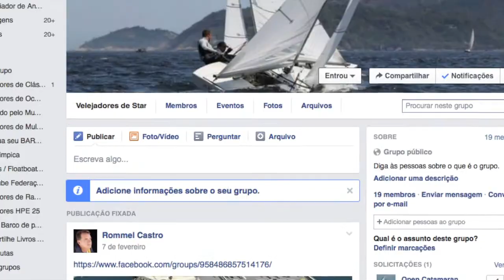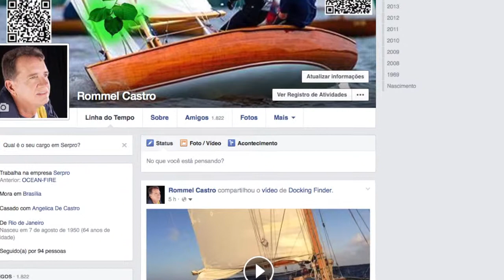Navegando Virtualmente No Facebook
Uma visão da rede do conhecimento náutico e dos parceiros colaboradores. O compartilhamento de informações e de conhecimento podem efetuar mudanças na cultura náutica e mentalidade marítima. Bons ventos para aqueles que compartilham o seu conhecimento.